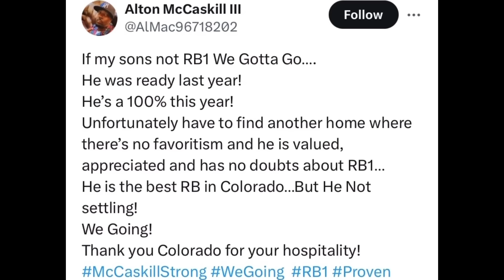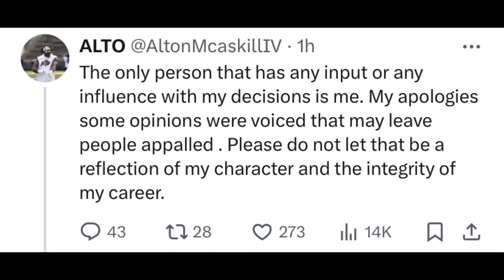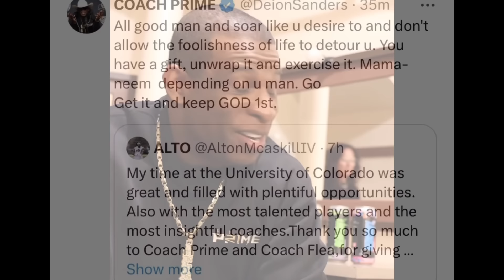Coach Prime RESPONDS To Alton McCaskill Transfer And Dad Calling Favoritism “FOOLISHNESS”🤯